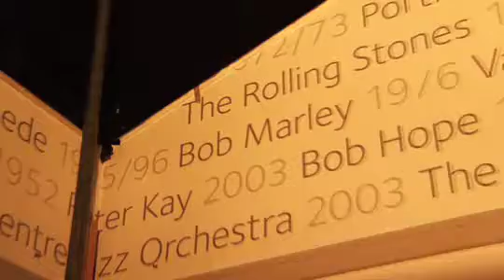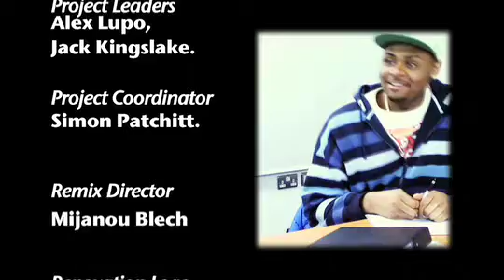Renovation Movie.mov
Renovation is a project run as part of the Youth Music Mentors programme; a national 1:1 music mentoring scheme funded by Youth Music and the DCMS. Using music as a vehicle for positive change, the programme sought to influence positive changes in knowledge, behavior, and thinking in young people in challenging circumstances.